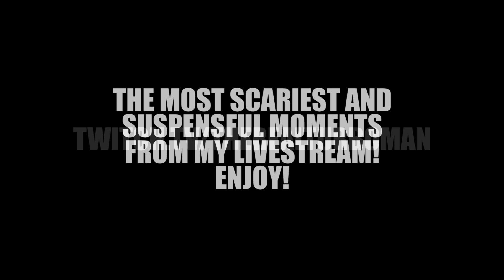SILENT HILLS [P.T.] "SCARIEST MOMENTS!" ★ SCARY GAME! PS4 HD 1080p (New Silent Hill Playable Teaser)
Scariest Moments and Jump Scares from "Silent Hills" P.T. (Playable Teaser) Demo PS4 1080p HD (Silent Hill New Game with Norman Reedus)

These are highlights from my livestream while I played the upcoming game called, "Silent Hills" featuring Norman Reedus as the main character. This is a PT(Playable Teaser) Demo that is filled with jump scares and scary moments that give you an idea of what to expect when the game releases! The graphics are amazing and the high quality HD 1080p clarity of the sound effects are stunning especially on a next generation console like the PS4! I enjoyed this game and I hope you enjoy these scary moments!